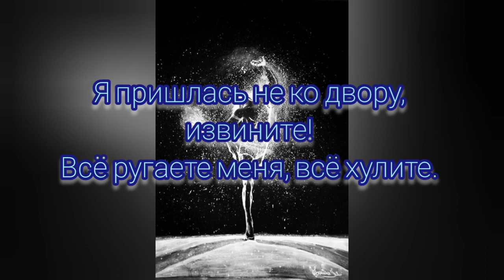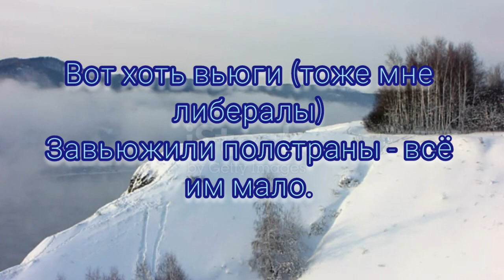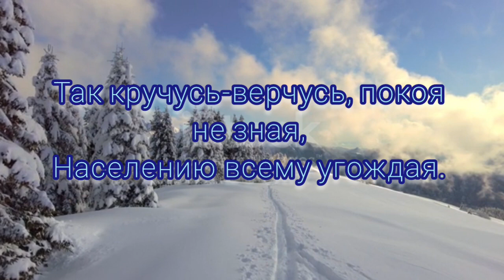Зимушка - Музыка Виктора Хоборова, слова Надежды Горшковой.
Зимушка (шуточно-ироническая и либерально-демократическая) -
Музыка Виктора Хоборова
Слова Надежды Горшковой.

Demoversia.